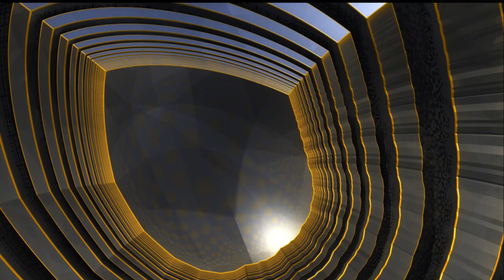Biskup Tadeusz Pieronek nie żyje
Wsparcie kanału na dalszy rozwój